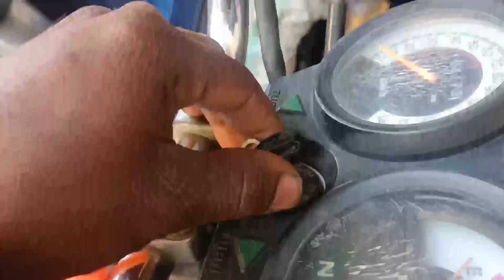splendor plus wiring kit change kannadadalli mahiti